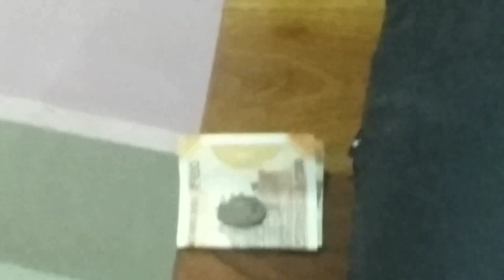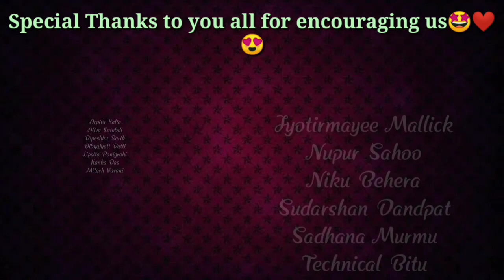Independence Day 🇮🇳|| Raksha bandhan Special|| Masti Unlimited Vines||Odia video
Hello family!!!
Here is our new video. A tribute to our soldiers and their family and of course natkhat talkings of brothers sisters on Raksha bandhan. Hope you all like our video.
Apanaka bhala paib a ai dhanyavaad.

Starring :Suravi Priyadarshini and Lucky Kakkar. ..